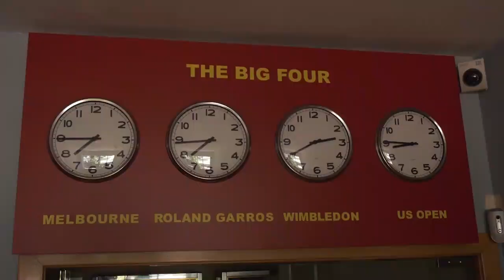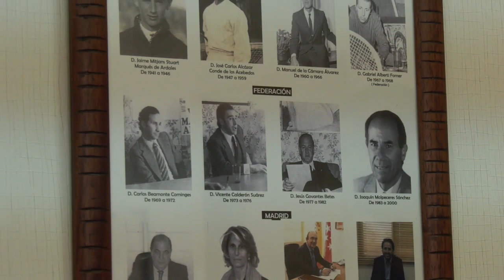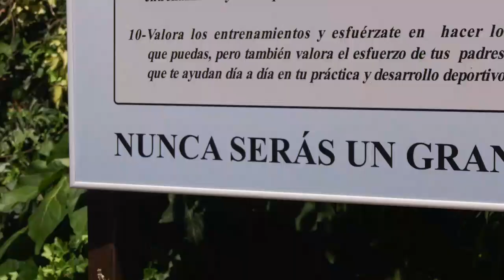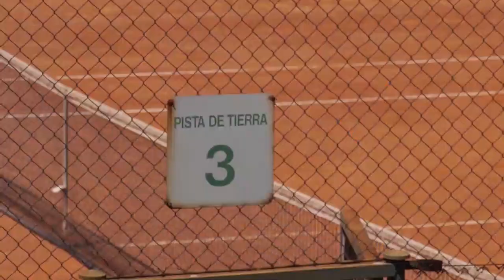FEDERACION DE TENIS DE MADRID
Programa sobre la FTM grabado por Madrid Se Mueve y emitido en Telemadrid y en La Otra de Telemadrid.